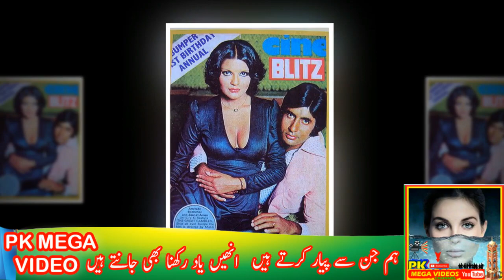PARVEEN BABI ACTRESS BIOGRAPHY PARVEEN BABI ACTRESS BEST DRAMA PARVEEN BABIR BEST DIALOUGES 2022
PARVEEN BABI ACTRESS BIOGRAPHY || PARVEEN BABI ACTRESS BEST FILMS || PARVEEN BABIR BEST DIALOGUES  2022

drama betiya,
Fraud Episode,
Dil e Veeran Episode,
Mere Humsafar,
Hasna Mana Hai,
Habs Episode,
Bichoo,
Meray Humnasheen Episode,

1
2
BY
RAMBO MOTIVATION
3
NCS
4
NCS